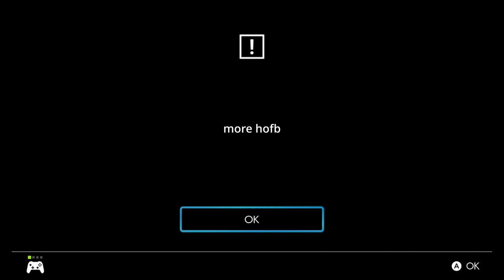Pokemon Scarlet/Violet: Co-op Bug-type Edition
get it
bc it's a buggy mess

Audio Credit used:
☆ Maasa Miyoshi - Miitomo OST - Miitomo Shop
☆ Morikazu Aoki, Shota Kageyama - Pokemon Omega Ruby & Alpha Sapphire OST - Route 101
☆ Go Ichinose, Shota Kageyama - Pokemon Brilliant Diamond & Shining Pearl OST - Route 225 (Day)
☆ Junichi Masuda, Takuto Kitsuta - Pokemon HeartGold & SoulSilver OST - Pewter City
☆ Junichi Masuda, Go Ichinose - Pokemon Black & White OST - Rival Battle Music
☆ Go Ichinose - Pokemon Ruby / Sapphire / Emerald OST - Rustboro City